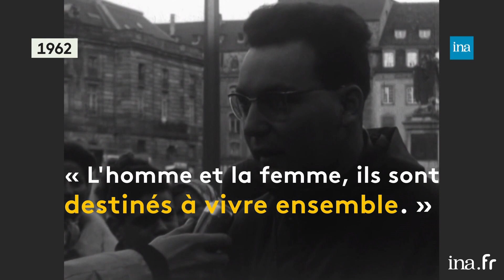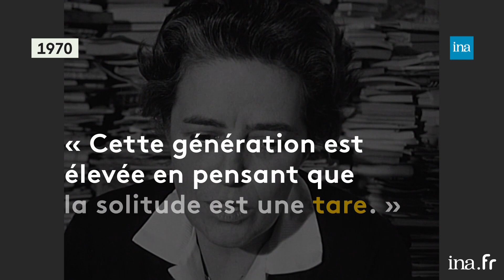Quand le célibat était une tare | Franceinfo INA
Retour vers l’info 11/11/2019  Tarik Khaldi
11 novembre, c’est la journée mondiale des célibataires. Alors qu’aujourd’hui, 65 % des célibataires se disent satisfaits de l’être, voire le revendiquent, fut un temps où la vie en solo était un lourd fardeau en société. Ce temps, Tarik Khaldi nous le raconte.